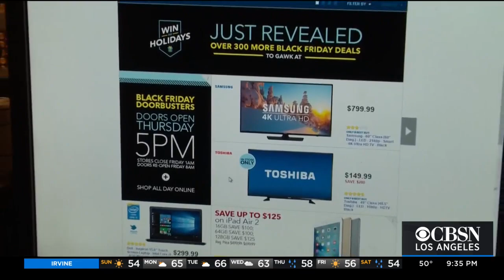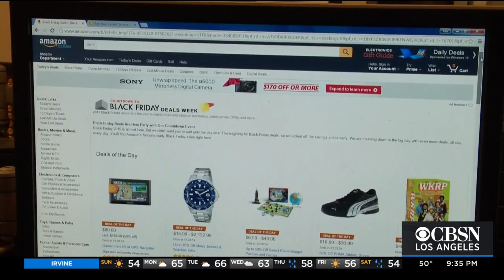Shopping Expert Kristin McGrath Offers Advice for Last-Minute Shoppers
Kristin McGrath, editor with "The Real Deal," a retail coupon and information website, joined the studio to discuss the holiday season and massive amount of shopping that comes with it. She also offered advice, and gift ideas, for any last-minute shoppers struggling to get something together with less than a week left until Christmas.